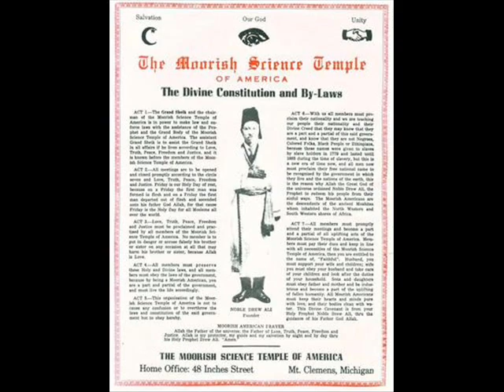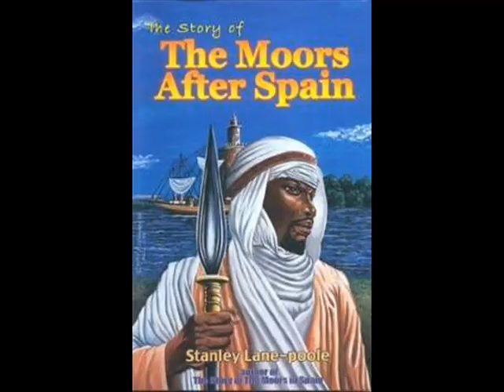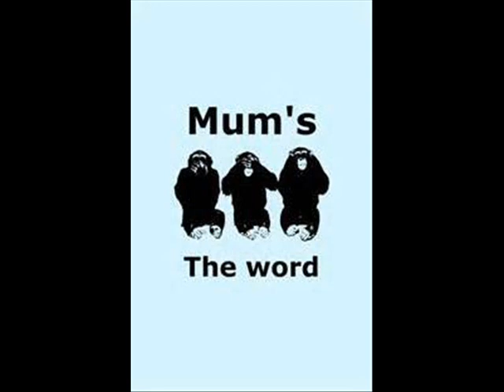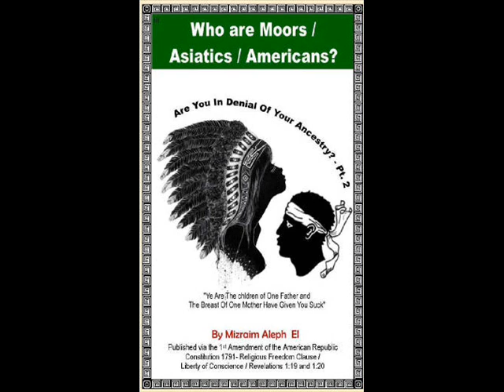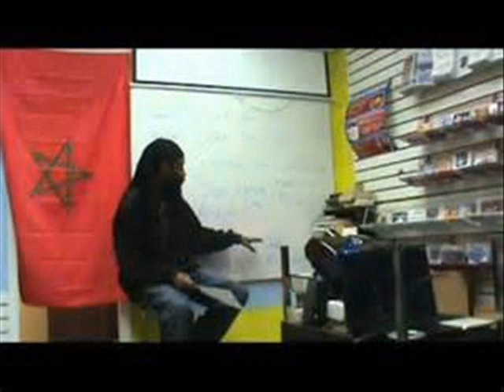Moors Correcting Ali Shukar MISINTERPRETATION OF Moors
Pardon The Interjection with guest host Kudjo Adwo El correcting Misinterpretations of Moorish Americans and Prophet Noble Drew Ali by Ali Shukar